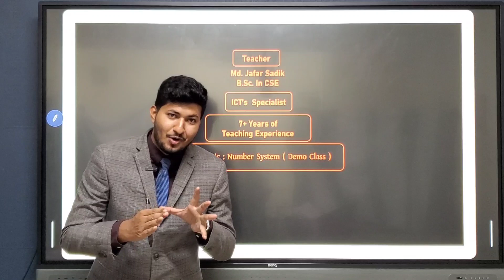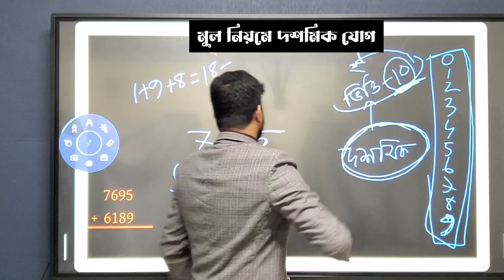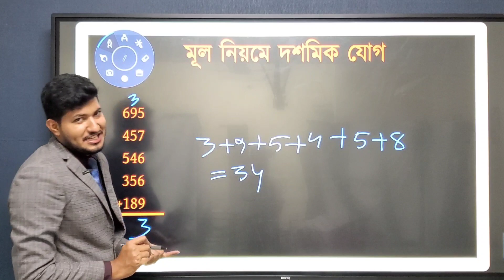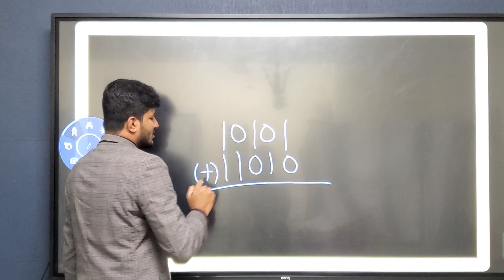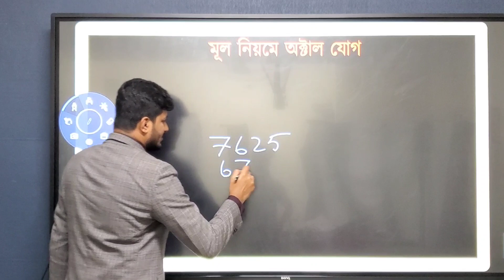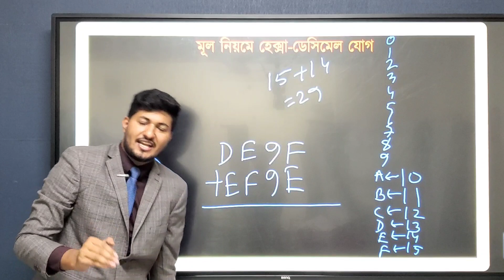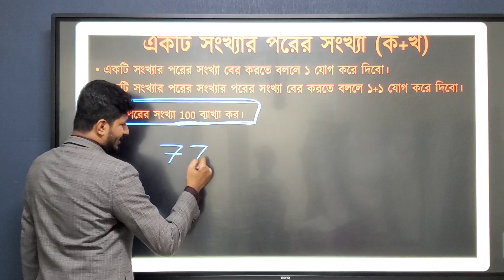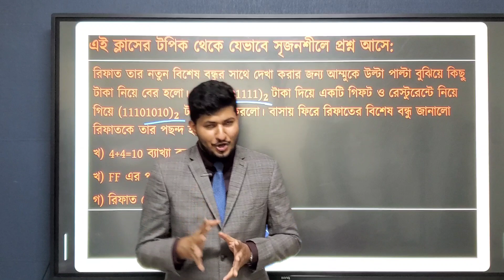বাইনারি যোগ | অক্টাল যোগ | হেক্সাডেসিমেল যোগ | HSC ICT | Sadik Sir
For admission inbox in this facebook ID